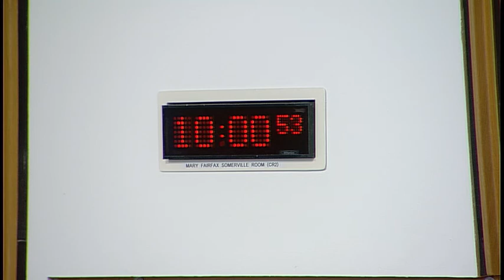Justice Committee - 11 June 2019